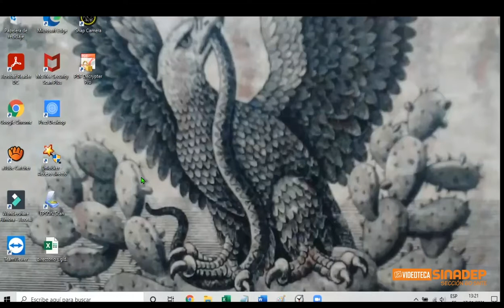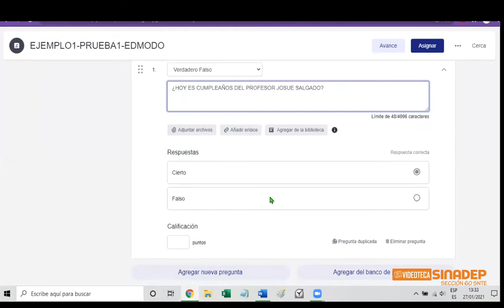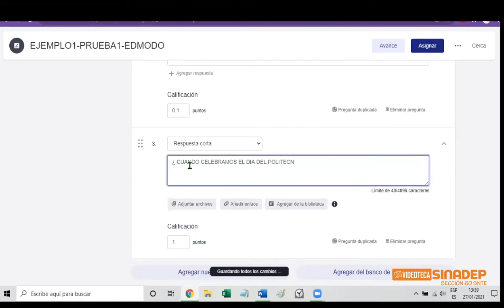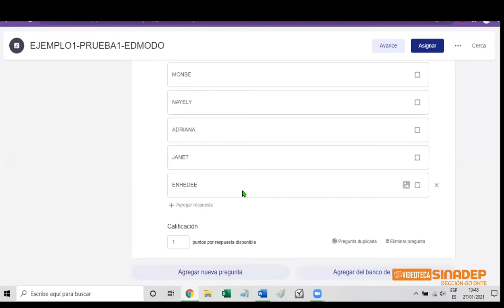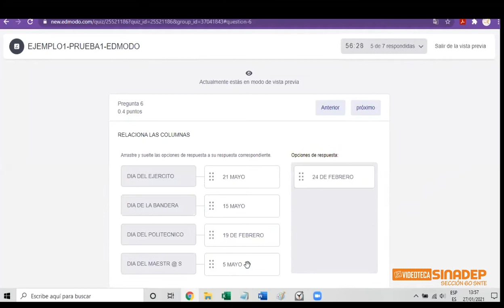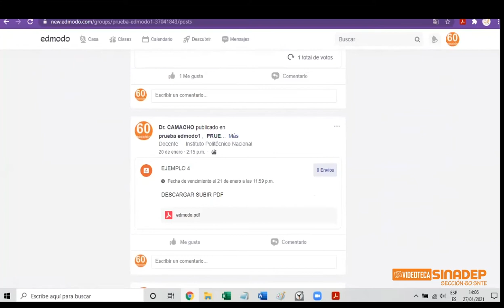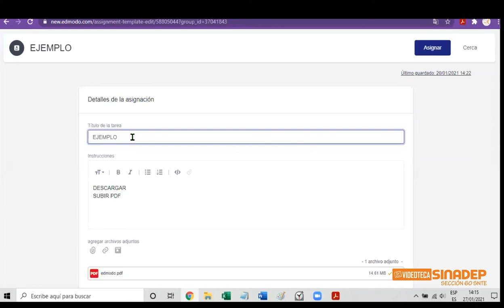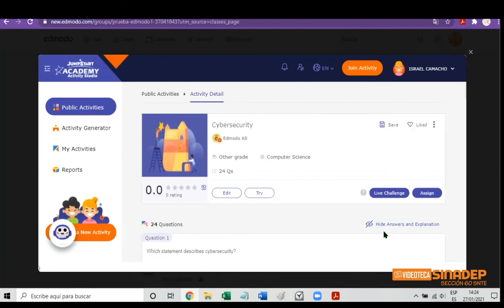MÓDULO 4-S3- HERRAMIENTA VIRTUAL, EDMODO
DIPLOMADO-APLICACIÓN DE HERRAMIENTAS VIRTULES PARA LA GESTIÓN Y DESARROLLO DE LA EDUCACIÓN HÍBRIDA